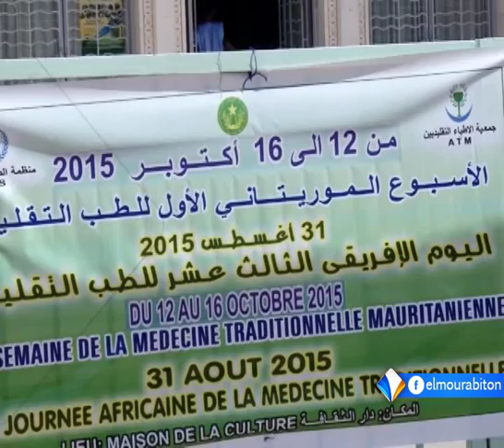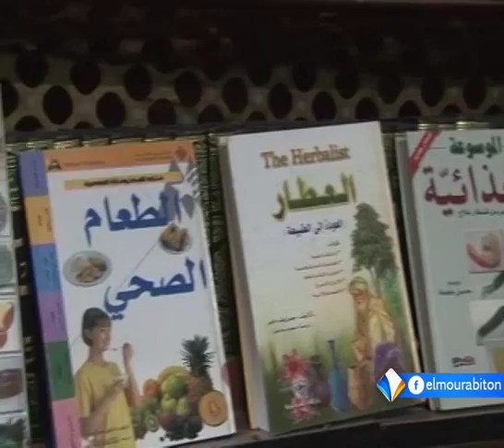الأسبوع الموريتاني الأول للطب التقليدي في نواكشوط تقرير محفوظ ولد السالك.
قال رئيس رابطة الأطباء التقليديين في موريتانيا محمد ولد آجه إن الطب التقليدي بالبلد يحتاج رفع مستوى وعي المجتمع بأهميته ونشر السلوكيات المعززة لاستخدامه الرشيد.
وأشاد ولد آجه في كلمة له خلال انطلاق الأسبوع الموريتاني الأول للطب التقليدي أشاد بدور الطب التقليدي في تعزيز المنظومة الصحية بموريتانيا.